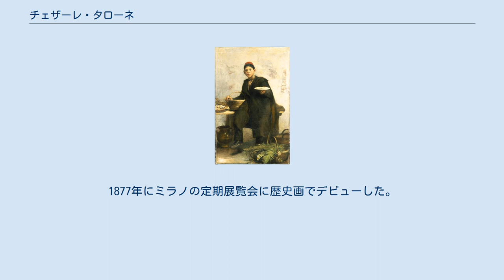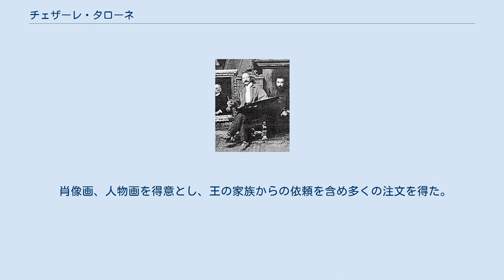チェザーレ・タローネ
チェーザレ・ヴィットーレ・ルイジ・タッローネ（Cesare Vittore Luigi Tallone、1853年8月11日 - 1919年6月21日）はイタリアの画家である。
ベルガモの美術学校（アッカデミア・カッラーラ）とミラノのブレラ美術学校（Accademia di Brera）で長く教えた。
 サヴォーナで生まれた。
父親はピネローロ出身の軍人であったが、1863年に父親が亡くなると、母親の故郷のアレッサンドリアに移った。
12歳でアレッサンドリア生まれの画家ピエトロ・サッシ（Pietro Sassi）の工房に入り、才能が認められて、支援者も得られて、19歳の時からミラノの美術学校（Accademia di Brera）で学ぶことができた。
 ジュゼッペ・ベルティーニの生徒になり、同時期の学生にはガエターノ・プレヴィアーティやジョヴァンニ・セガンティーニらもいた。
当時のミラノの若い共和主義的芸術家たち「スカピリアトゥーラ派」の芸術運動に加わることになった。
1877年にミラノの定期展覧会に歴史画でデビューした。
1880年にローマに滞在し、ヴィンチェンツォ・ジェーミト、アントニオ・マンチーニ、フランチェスコ・パオロ・ミケッティといった芸術家と親しくなった。
1884年に公募されたベルガモの美術学校アッカデミア・カッラーラの教授に選ばれ、1898年まで15年間ベルガモで教えた後、ミラノで母校の教授となり、1899年から亡くなるまでミラノで教えた。
ミラノの美術学校は当時、女性の入学を認めていなかったので、ミラノの自邸に女性のための絵画教室も開いた。
 肖像画、人物画を得意とし、王の家族からの依頼を含め多くの注文を得た。